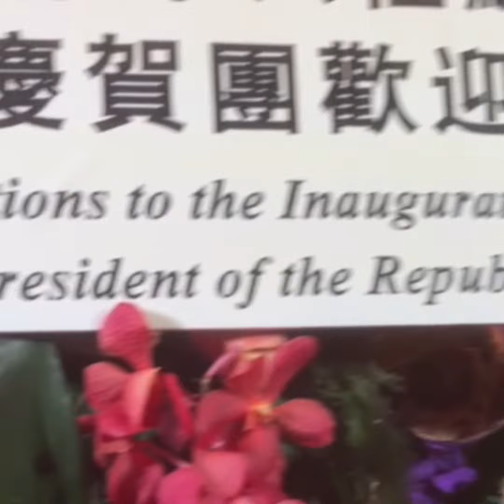【超党派で台湾へ】頼清徳新総統就任式前日レセプション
【超党派で台湾へ🇹🇼】
5/20の 頼清徳 新総統の就任式典へ参加のため、超党派日華議員懇談会 として訪台。
動画は5/19の晩餐会の様子、頼清徳新総統のスピーチです。